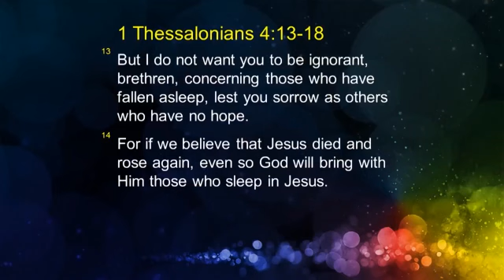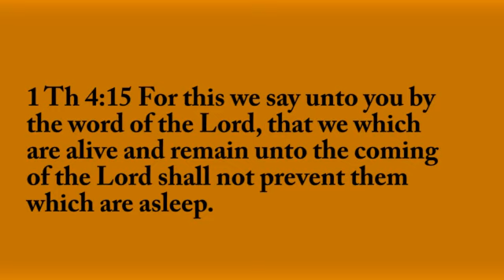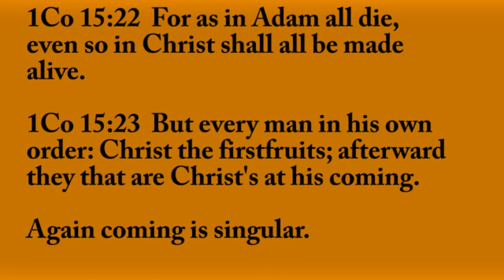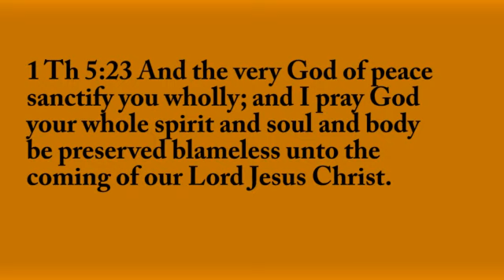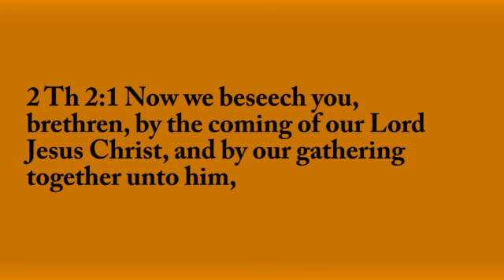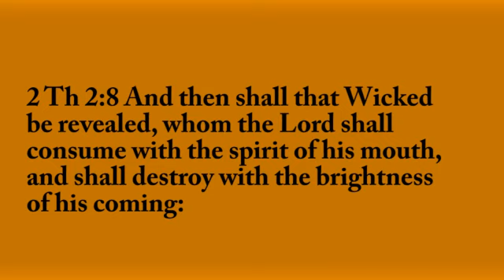Joseph Prince's - The Rapture And End Time Tribulation Challenged